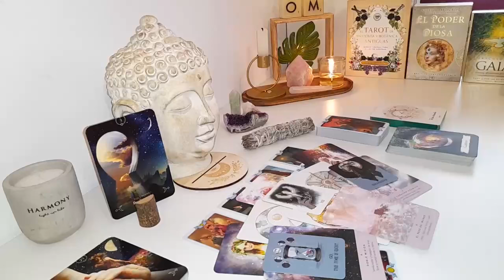CAPRICORN IT'S GOING TO GIVE YOU A HEART ATTACK 😱 YOU HAVE NO F*CKING IDEA CAPRICORN‼️❤️‍🔥😍JULY 2024